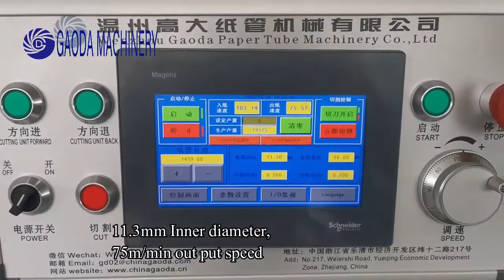Auto Flexible paper straw machine 4layers 8knives 5motors, how to make the paper straws?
How to make the paper straws?Auto Flexible paper straw machine 4layers 8knives 5motors